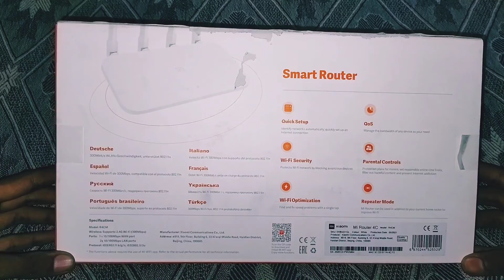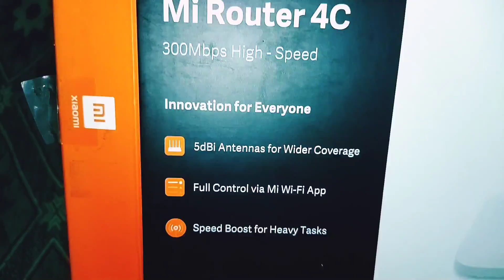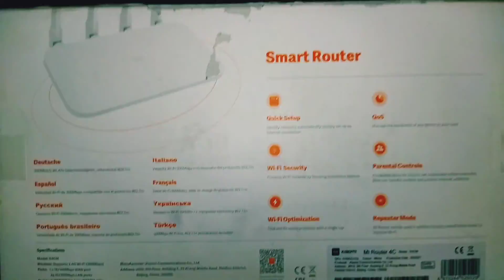Xiaomi MI 4C R4CM 300 Mbps 4 Antenna Router unboxing Bangla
Key Features

     MPN: DVB4231GL
    Model: 4C R4CM
    Transmission Rate 300Mbps
    Frequency 2.4GHz

    Four 5dBi Antennas

Description-

Xiaomi MI 4c Router Transmission Rate 300Mbps With included 4 high gain antennas for strong signal, Support for single-band (2.4GHz) Wi-Fi 802.11 b/g/n along with 3x3 MIMO technology. Intelligent speed limit function for faster performance and network watching function for ensuring network security.Smart management function for remote control. It has also Qualcomm QC8561 processor. It also had 64MB of DDR2 RAM and 16MB of NorFlash storage.